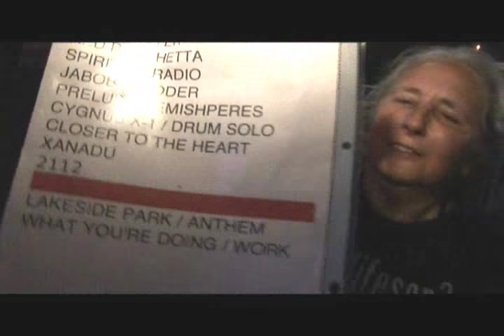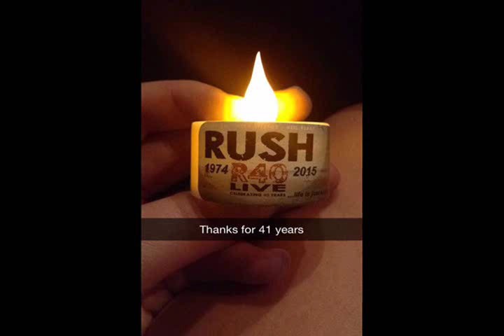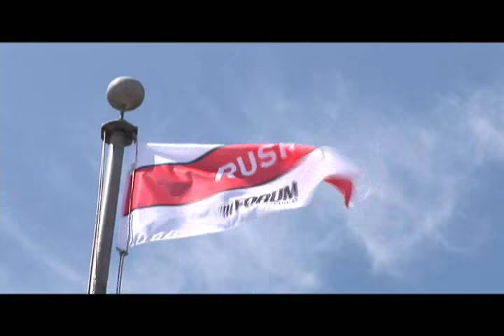Rush R40 - LA Forum - 'Parking Lot' Documentary - Part 2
Thx to Kelly D, Cal Vid, 2112rushfanatic, IATSE local 33, and to all the folks who shared their story. RUSH Time Stand Still, narrated by Paul Rudd, it is a night for our passionate and loyal fans to watch together and provides an intimate look into the band’s sold-out “R40” tour and the unique relationship we have with you all.

In addition to the documentary, fans will also get first viewing exclusive extras including Rush | A Salute to Kings – a 20-minute in-depth discussion with Gene Simmons (KISS), Chad Smith (Red Hot Chili Peppers), Taylor Hawkins (Foo Fighters), Ann & Nancy Wilson (Heart), Scott Gorham (Thin Lizzy), and the band’s producer Nick Raskulinecz as they share their unique stories about Rush over the last 40 years.

The R40 Live Tour was a 2015 concert tour by Canadian rock band Rush that commemorated the 40th anniversary of drummer Neil Peart joining the band in July 1974. The title hearkens back to Rush's 2005 R30: 30th Anniversary Tour that celebrated the 30 year anniversary of the band. The tour began on May 8 in Tulsa, Oklahoma, and concluded in Inglewood, California on August 1. It is expected to be Rush's last large-scale tour. The shows performed on June 17 and 19, 2015 at the Air Canada Centre in Toronto were filmed and released as the concert film R40 Live on November 20, 2015.

Rush is a Canadian rock band formed in August 1968 in the Willowdale neighbourhood of Toronto, Ontario. The band is composed of bassist, keyboardist, and lead vocalist Geddy Lee; guitarist and backing vocalist Alex Lifeson; and drummer, percussionist, and lyricist Neil Peart. The band and its membership went through several reconfigurations between 1968 and 1974, achieving its current line-up when Peart replaced original drummer John Rutsey in July 1974, two weeks before the group's first tour of the United States.

Rush is known for its musicianship, complex compositions, and eclectic lyrical motifs drawing heavily on science fiction, fantasy, and philosophy. The band's musical style has changed several times over the years, from a blues-inspired hard rock beginning, later moving into progressive rock, and including a period marked by heavy use of synthesizers. In the early 1990s, Rush returned to a guitar-driven hard rock sound, which has continued to the present.

According to the RIAA, Rush ranks 80th with sales of 25 million units in the US. Although total worldwide album sales are not calculated by any single entity, several industry sources estimated Rush's total worldwide album sales at over 40 million units as of 2004. The group has been awarded 24 gold, 14 platinum, and 3 multi-platinum albums.

Rush has received seven Grammy award nominations, but has never won the award. The band has won several Juno Awards, won an International Achievement Award at the 2009 SOCAN Awards, was inducted into the Canadian Music Hall of Fame in 1994, and inducted into the Rock and Roll Hall of Fame in 2013. Over their careers, the members of Rush have been acknowledged as some of the most proficient players on their respective instruments, with each band member winning numerous awards in magazine readers' polls. Rush announced plans to stop large-scale touring at the end of 2015. However, they have not ruled out the possibility of future studio albums and smaller-scale tours.